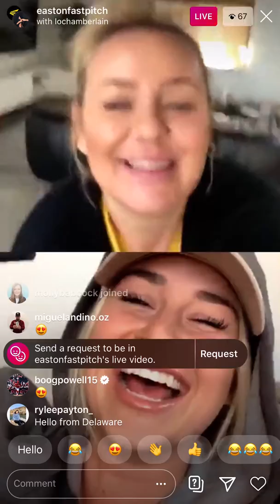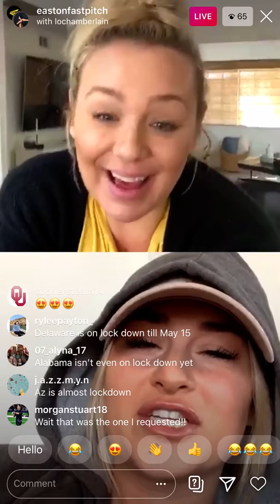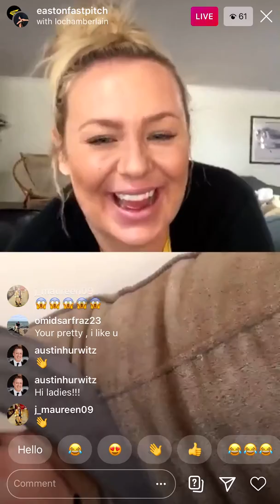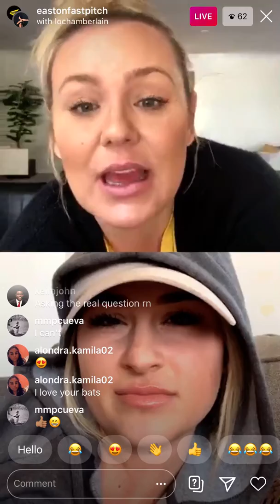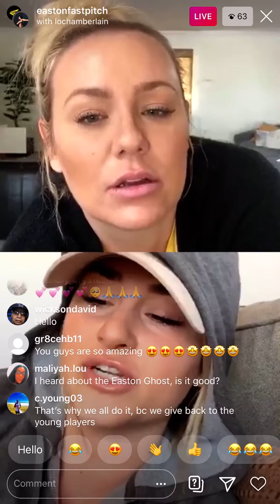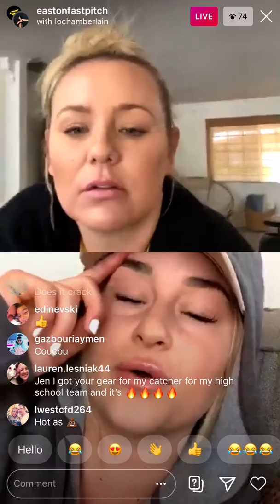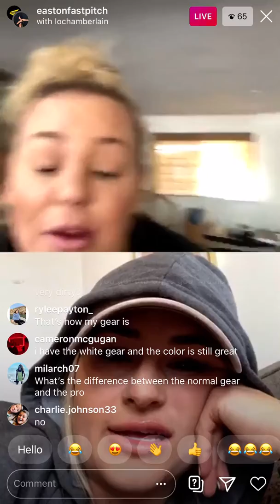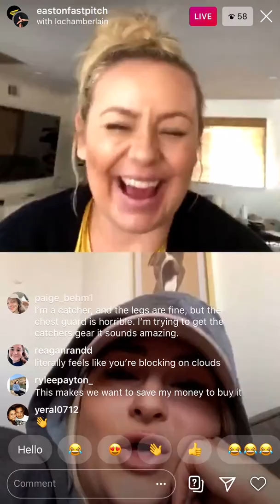Stay Ready: Lauren Chamberlain X Jen Schroeder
Jen Schroeder and Lauren Chamberlain took over our Instagram live to do a rapid fire Q&A that you will not want to miss. Jen does her best impression of a seal and let's just say, it's hard not to laugh.